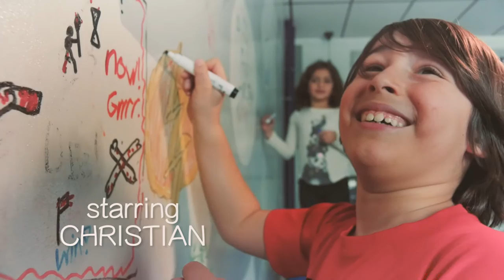Epic Small Factory Battle - Movie Trailer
SFP students work together to make a movie trailer. Students take turns acting, directing and working with lights/props.